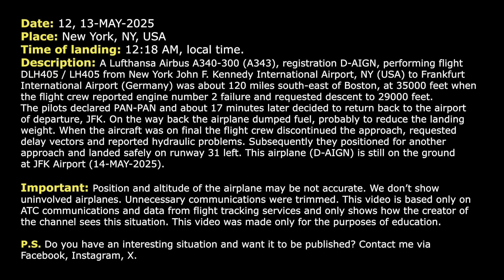Engine failure and hydraulic problems. Lufthansa Airbus A340 returns to JFK Airport. Real ATC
THIS VIDEO IS A RECONSTRUCTION OF THE FOLLOWING SITUATION IN FLIGHT:

12, 13-MAY-2025.A Lufthansa Airbus A340-300 (A343), registration D-AIGN, performing flight DLH405 / LH405 from New York John F. Kennedy International Airport, NY (USA) to Frankfurt International Airport (Germany) was about 120 miles south-east of Boston, at 35000 feet when the flight crew reported engine number 2 failure and requested descent to 29000 feet. The pilots declared PAN-PAN and about 17 minutes later decided to return back to the airport of departure, JFK. On the way back the airplane dumped fuel, probably to reduce the landing weight. When the aircraft was on final the flight crew discontinued the approach, requested delay vectors and reported hydraulic problems. Subsequently they positioned for another approach and landed safely on runway 31 left. This airplane (D-AIGN] is still on the ground at JFK Airport (14-MAY-2025).

HOW I DO VIDEOS:
1) I monitor media, airspace, looking for any non-standard, emergency and interesting situation.
2) I find communications of ATC unit for the period of time I need.
3) I take only phrases between air traffic controller and selected flight.
4) I find a flight path of selected aircraft.
5) I make an animation (early couple of videos don’t have animation) of flight path and aircraft, where the aircraft goes on his route.
6) When I edit video I put phrases of communications to specific points in video (in tandem with animation).
7) Together with my comments (voice and text) I edit and make a reconstruction of emergency, non-standard and interesting situation in flight.